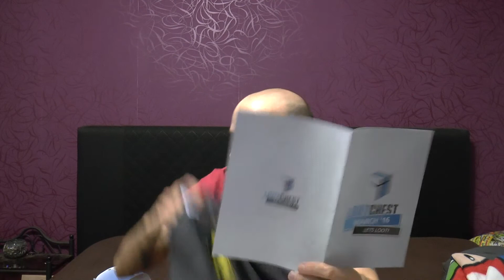Lootchest | März 2016 | Plus | Unboxing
Viel Spaß beim Unboxing der März  Lootchest!